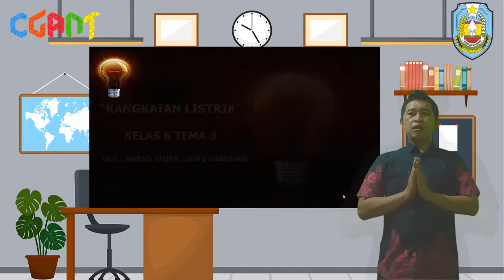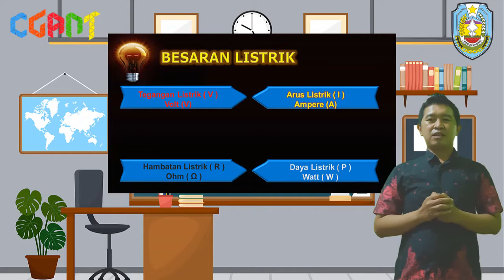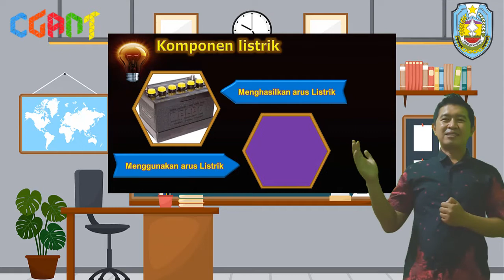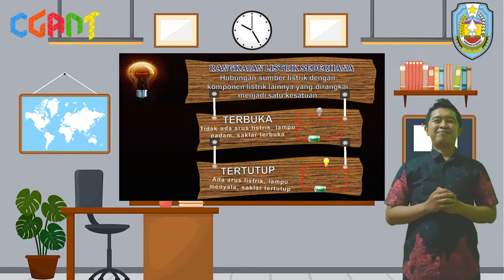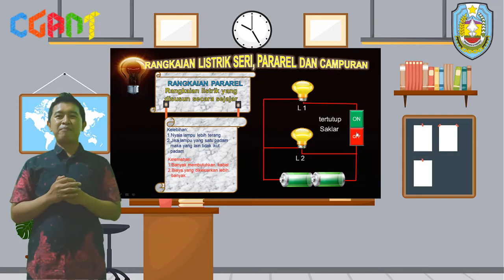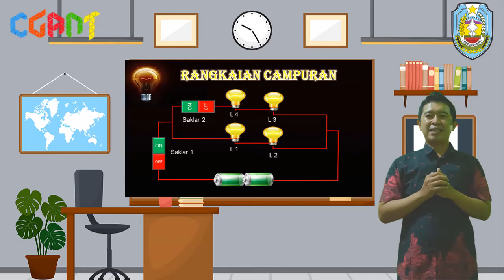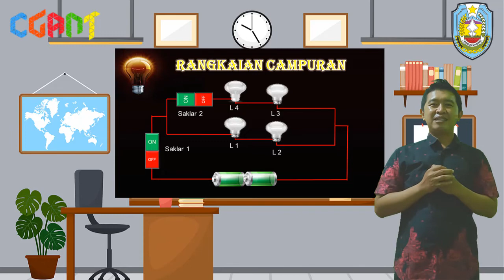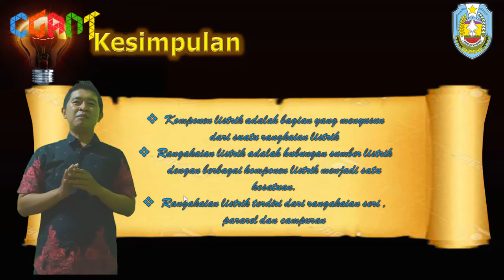RANGKAIAN LISTRIK-AHMAD TAUFIK-SDN 2 DAWUHAN#Dispendikbud#Situbondo#CGANT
Rangkaian listrik adalah hubungan sumber listrik dengan komponen - komponen listrik sehingga menjadi satu kesatuan. Rangkaian listrik berdasarkan arus listriknya dibagi menjadi 2 yaitu rangkaian listrik terbuka dan rangkaian listrik tertutup. Sedangkan berdasarkan kedudukan lampu Rangkaian listrik dibagi menjadi 3 yaitu rangakai listrik seri, Pararel dan Campuran.